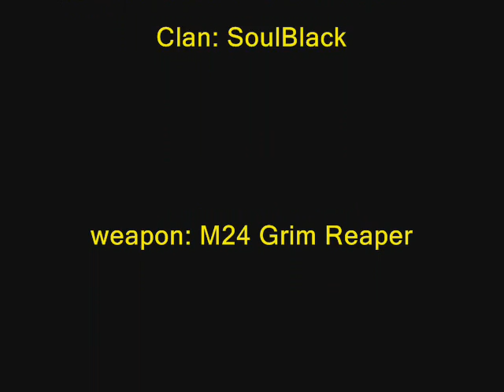xXMexDXx Sniper only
this is a little video of me sniping, so next week maybe I will have a video (only sniper) mutch bigger than this one :D hope u guys enjoyn it xP